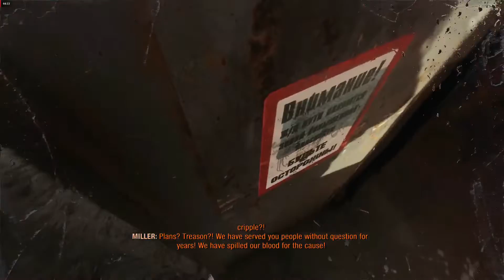Sabotage the Enemy Train | Moscow | Metro Exodus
This Metro Exodus walkthrough guide will show you how to Sabotage the Enemy Train (Rival train) in Moscow.

This was played on PC. System specifications:
CPU: AMD Ryzen 5 1600 @3.2 GHz
GPU: AMD Radeon RX 480 8GB
RAM: 16GB DDR4
OS: Windows 7 Ultimate 64-bit.